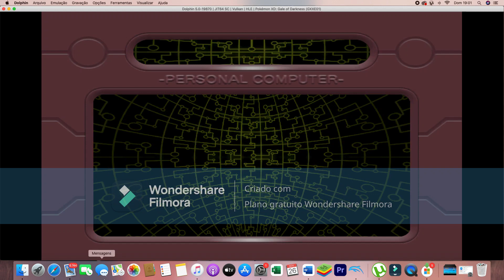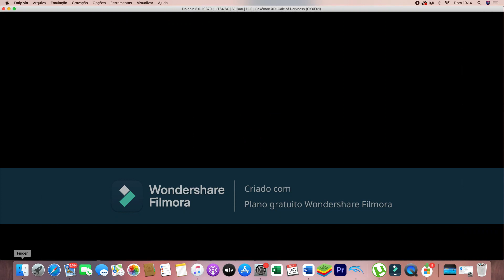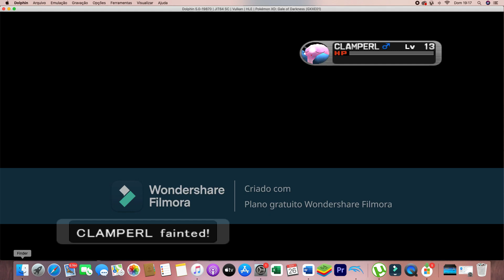Pokémon XD: Gale Of Darkness PARTE 7''BATALHA COM OS POWER RANGERS"KKK